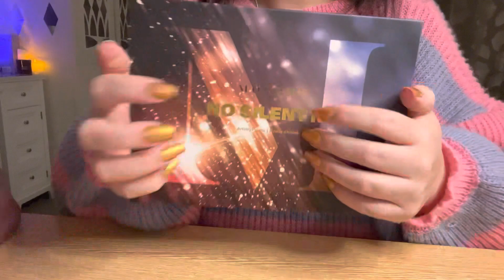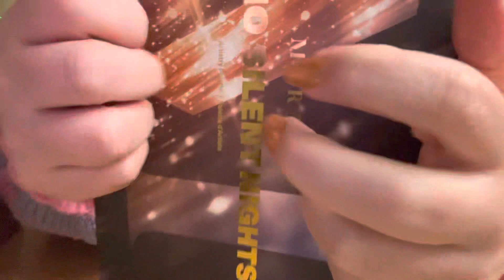LoFi Fast & aggressive / chaotic ASMR, tapping and scratch tapping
I got my nails back! 💅 fast and aggressive triggers with some new nail energy! 💥

Asmr for those with a short attention span, moving quickly through the triggers.

~ ASMR Wales 🏴󠁧󠁢󠁷󠁬󠁳󠁿